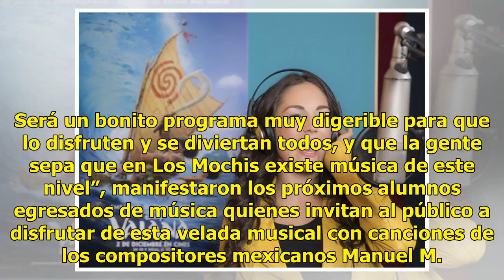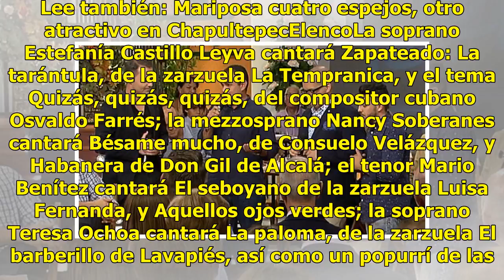Bellas voces líricas cantarán en el CIE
Los Mochis, Sinaloa.- El espectaculares voces operísticas mochitenses ofrecerán grata velada de zarzuela y canciones mexicanas este jueves en el CIE y la entrada es libre. Lee también: Academia de danza de Romina Castillo dio El Gran Show“Entre México y España con Voces Líricas del Mundo” es el prec...